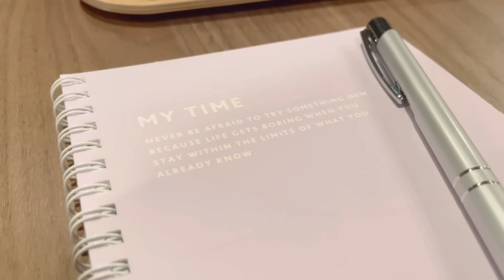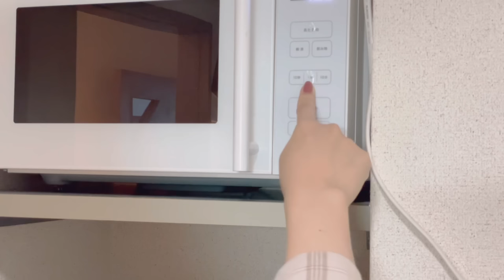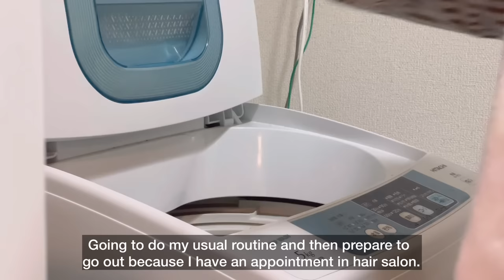Daily Life Living in Japan| Ordinary Weekend Routine| Cooking Japanese food| Grocery Shopping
✨Sharing my ordinary daily life living alone here in Japan. For today’s video I’m going to share my ordinary weekend routine😅. I also went to hair salon and supermarket for a grocery shopping. I also cook Japanese food for my dinner.

Hope you enjoyed watching my ordinary routine in Japan and grocery shopping video .